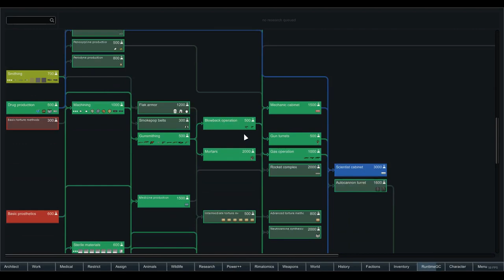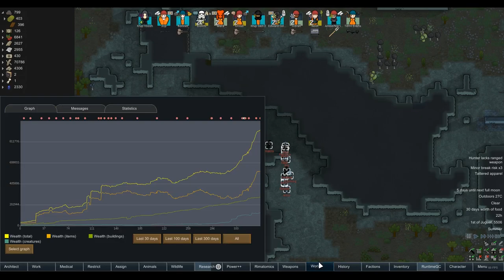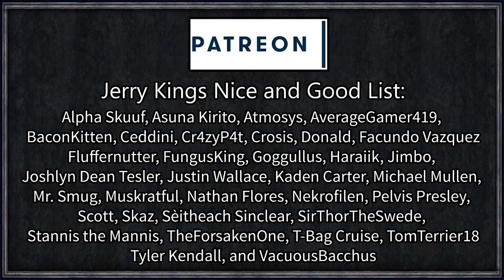Rimworld: Convergence #39 - HE RETURNS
A Vampire Test Subject, a Force-wielding Scientist, a lich wizard, a cult leader, and a genetic doctor all walk into a bar... and are blasted into space, left to build five their five respective factions, united under a single banner.

=== Mod Info ===

A RimWorld of Magic By: Torann
Achtung! By: Brrainz
Additional Joy Objects By: dninemfive
Alpha Animals By: Sarg Bjornson
Anesthetic Gun Mod[1.0] By: tikubonn
AnimalCollabProj By: Xen
Beautiful Water By: CrunchyDuck *not a furry
Better Vanilla Masking By: Owlchemist
Better Workbench Management By: falconne
Bionic icons By: AUTOMATIC
BioReactor By: Nukafrog
Blueprints By: Fluffy
Call of Cthulhu - Cosmic Horrors By: Jecrell
Call of Cthulhu - Cosmic Horrors - A Dog Said Patch By: Jecrell
Call of Cthulhu - Cults By: Jecrell
Call of Cthulhu - Elder Things By: Jecrell
Call of Cthulhu - Elder Things - EPOE Patch By: Jecrell
Call of Cthulhu - Factions By: Jecrell
Call of Cthulhu - Factions - CE Patch By: Jecrell
Camera+ By: Brrainz
Cybernetic Organism and Neural Network By: Trunken
Dubs Break Mod By: Dubwise
Dubs Mint Menus By: Dubwise
EdB Prepare Carefully By: edbmods
Expanded Prosthetics and Organ Engineering By: Ykara
Feed The Colonists By: PostRobcore
Generic CE Ammo By: Owlchemist
Grand Rivers Reborn By: Meltup
Grazing Lands By: avil
Harvest Everything! By: Explanation Please
Harvest Organs Post Mortem - 4.1 [1.0] By: Smuffle
Haul to Stack By: ItsComcastic
High quality textures By: AUTOMATIC
HugsLib By: UnlimitedHugs
Human Power Generator Mod By: FlashPoint55
Humanoid Alien Races 2.0 By: erdelf
Impassable Chest-deep Water By: Dropbear_Ninja.wa.au
Invisible Conduits 1.0 By: Lance Hardwood
Just Ignore Me Passing By: Brrainz
Level Up! By: krafs
Locks By: Avius
Medical Tab By: Fluffy
Megafauna By: Spino
Megafauna (CE compatibility patch) By: Bloody Spy!
MiningCo. Spaceship By: Rikiki
Misc. Endgame By: Haplo_X1
Mod Manager By: Fluffy
More Crashed Ship Parts By: [bhtp]Ataman
More Faction Interaction By: Mehni
More Linkables By: 4loris4
More Trade Ships By: PinoChemicali
More Vanilla Turrets 1.0 By: Paradox
Optimization: CE Ammo By: Owlchemist
Optimization: Meats By: Owlchemist
Pawn Badge By: rangelreale
Pick Up And Haul By: Mehni
Please Haul Perishables By: Marvin
Power++ By: aRandomKiwi
Powerful Faction Bases By: NilchEi
Prisoner Arena By: Not Lancer
QualityBuilder By: Hatti
QualitySurgeon By: Hatti
Quarry 1.0 By: Symons
ResearchPal By: Charlotte
Rim of Madness - Bones By: KingSihv
Rim of Madness - Vampires By: Jecrell
Rim of Madness - Werewolves By: Jecrell
Rimatomics By: Dubwise
RimHUD By: Jaxe
RimQuest By: Jecrell
Rimsenal - Storyteller pack By: rooki12k
Rimworld of Magic CE Patch By: togo
Rimworld Search Agency By: Killface
RimWriter - Books, Scrolls, Tablets, and Libraries By: Jecrell
Roads of the Rim By: loconeko73
Search and Destroy By: roolo
Show Draftees Weapon By: Targhetti
Simple Recycling By: Lanilor
Simply More Bridges By: Lanilor
Smart Speed By: Sarg Bjornson
Star Wars - Factions By: Jecrell
Star Wars - Fully Functional Lightsabers By: Jecrell
Star Wars - The Force By: Jecrell
Star Wars Races By: FoggyMorning
Statue of Colonist By: tammybee
Twi'lek Race By: Xen
Vanilla Animals Expanded — Livestock By: Oskar Potocki
Vanilla Furniture Expanded By: Oskar Potocki
Vanilla Furniture Expanded - Medical Module By: Oskar Potocki
Vanilla Weapons Retextured By: Luizi
Various Space Ship Chunk By: tobe
Vegetable Garden Lite By: Owlchemist
VGP Vegetable Garden By: dismarzero
War Crimes Expanded By: Crustypeanut
Zabrak Race By: Xen
[CP] Prisoner Outfit (1.0) By: Chicken Plucker
[FSF] Complex Jobs By: FrozenSnowFox
[KV] RimFridge - 1.0 By: Kiame Vivacity
[RF] Realistic Planets [1.0] By: Rainbeau Flambe

=== Links ===